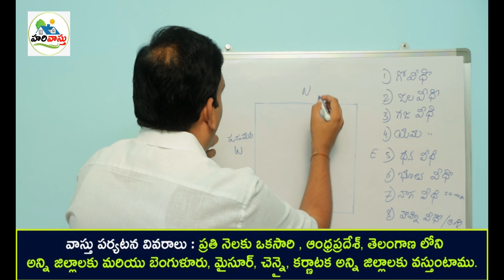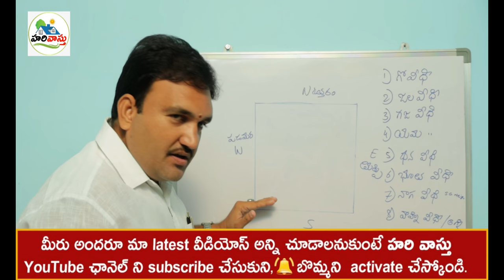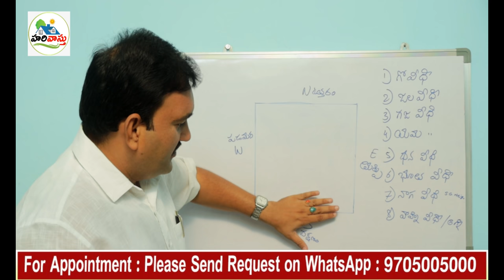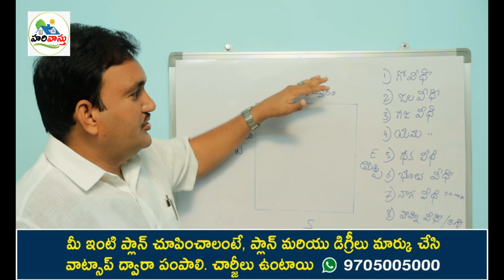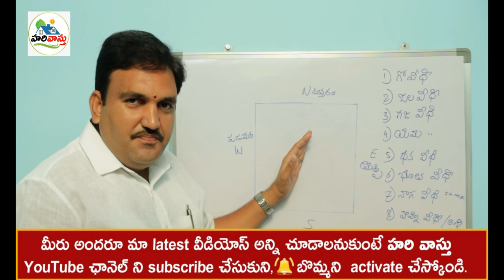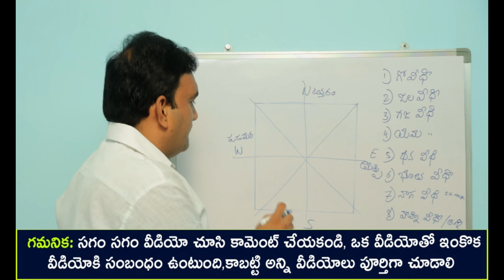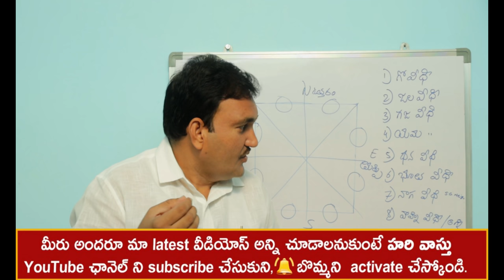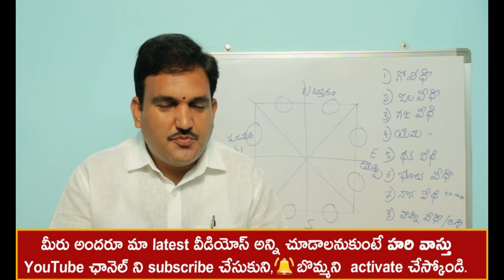పల్లం ఎటు ఉండాలి | slope vastu | where slope should be | intlo slope ekkada undali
189👉 Please Watch  ► పల్లం ఎటు ఉండాలి | slope vastu | where slope should be | intlo slope ekkada undali |

veedhulaku sambandinchina poorthi vivaralu,
slope vastu prakaram ,
vastu prakaram slope ekkada undali,
hari vastu prakaram ekkada slope,